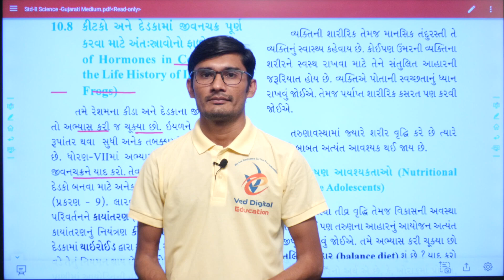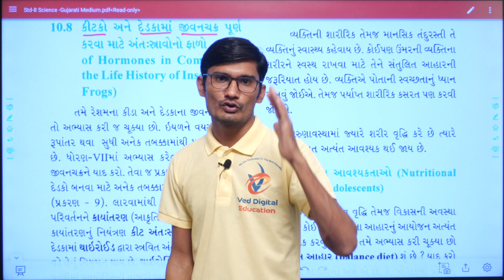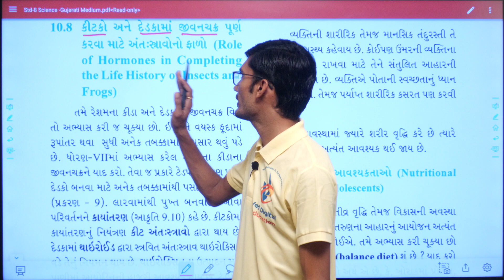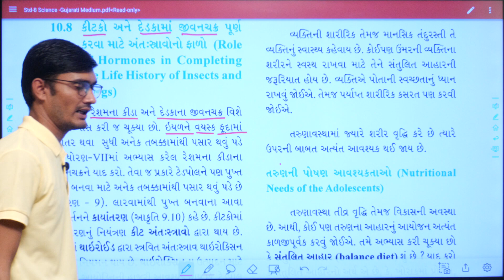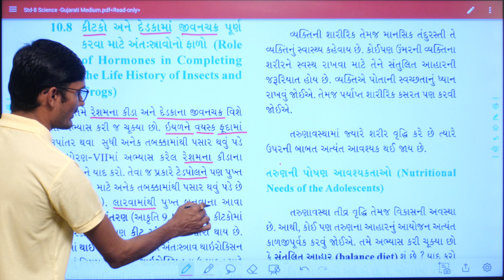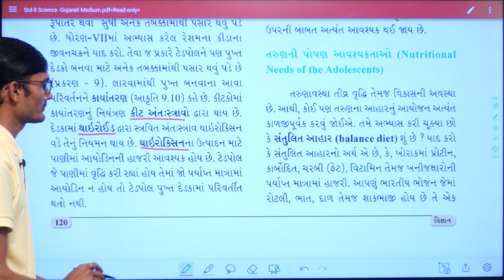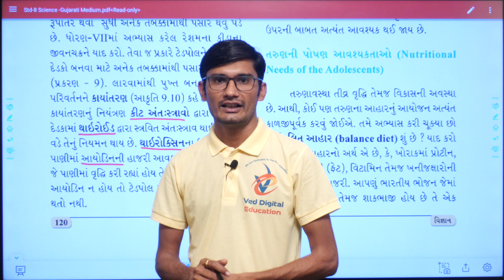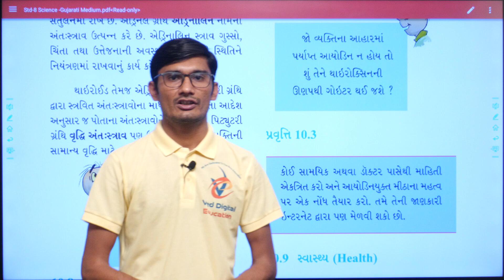ધોરણ 8 વિજ્ઞાન પાઠ 10, ભાગ 12, પાઠ 10 તરૂણાવસ્થા તરફ, dhoran 8 vigyan path 8, path8 vigyan, sagarsir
EDUCATION
Hi